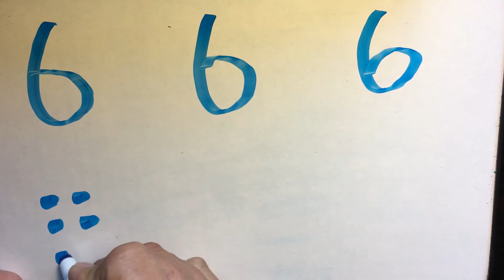Number 6 - Dry Erase